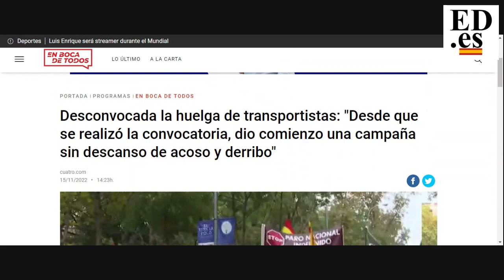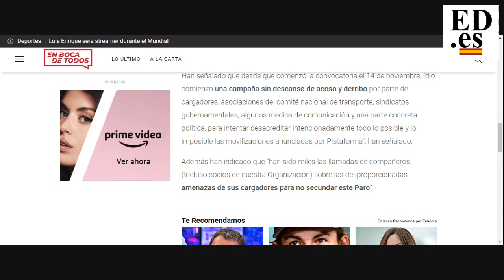Desconvocada la huelga de transportes por "falta de apoyos", ¿qué esperaban?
Y justo al día siguiente de que comenzara.